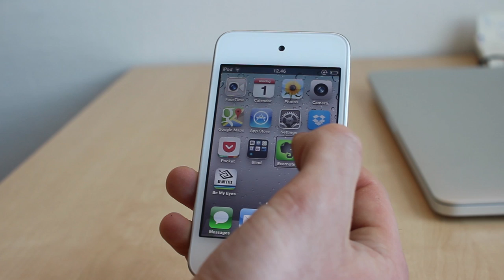Voiceover demonstration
How blind use iPhone. A basic demonstration of voiceover for iOS on an iPod Touch - how the blind and visually impaired use iOS (iPhone, iPad, iPod Touch).

Note: Blind will usually have the screen brightness turned down to zero, but for demonstration purposes the screen is normal brightness. The demonstration is done be my and I'm sighted. I'm working on a project trying to create a online community helping the blind called Be My Eyes